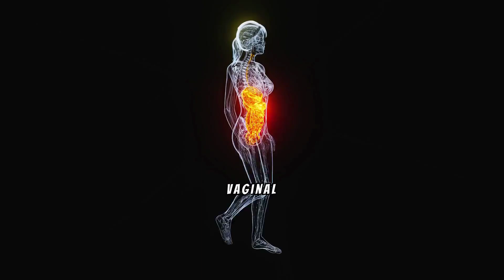The Science Behind a Healthy Vagina Smell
Let's get real for a minute—what does a healthy vagina actually smell like? It’s a topic that’s rarely talked about, but we're here to change that. In this video, we break down everything you need to know about vaginal odor, what’s normal, and when to be concerned. From understanding the natural musky scent to recognizing signs of infections like bacterial vaginosis or yeast infections, we’re here to empower you with knowledge about your body. Plus, we’re sharing simple tips to keep things feeling and smelling fresh!

Your body is powerful, and understanding its signals is key. Watch the video to learn more and take control of your vaginal health with confidence!

💡 What You’ll Learn:

What a healthy vagina smells like
How your menstrual cycle, sweat, and sex affect vaginal odor
Common signs of infections and when to see a doctor
How to maintain a fresh and healthy vaginal environment with easy, everyday tips